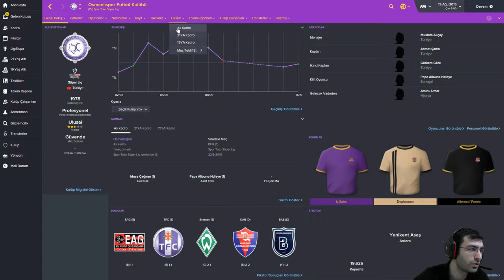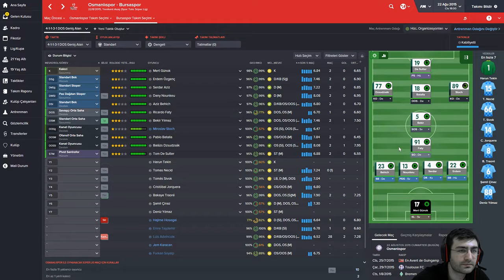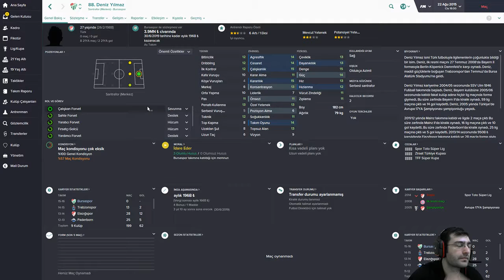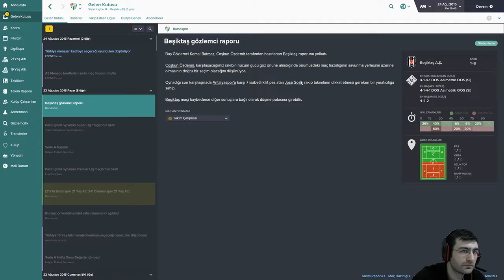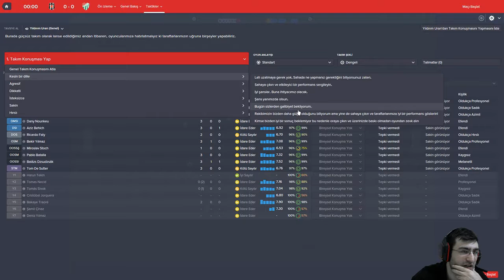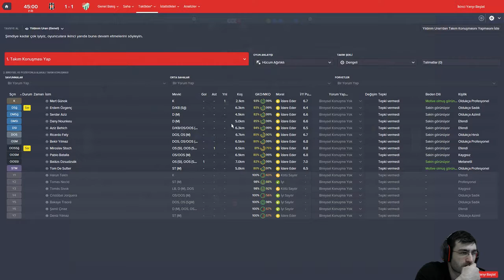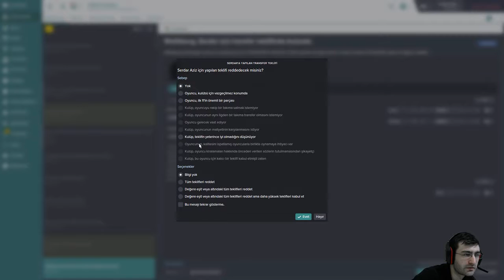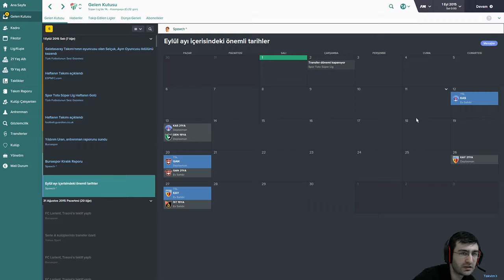Football Manager 2016 | Bursaspor | Bölüm 005 | Uzun Bir Aranın Ardından (16-17 Ağustos)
Umarız H1Z1, Football Manager 2016, AGE of EMPIRES II, Matematik Soruları ve Kanal Tanıtım videolarımızı beğeniyorsunuzdur.